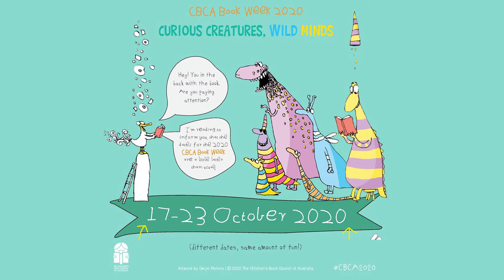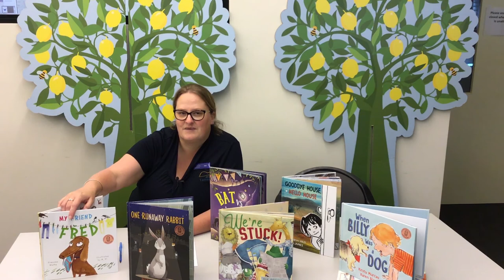Draw Your Favourite Character - CNRL Book Week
Each year since 1945 the CBCA has brought children and books together across Australia through CBCA Book Week. This years theme is Curious Creatures, Wild Minds. CNRL Libraries are celebrating book week by offering a range of activities both online and in the library.